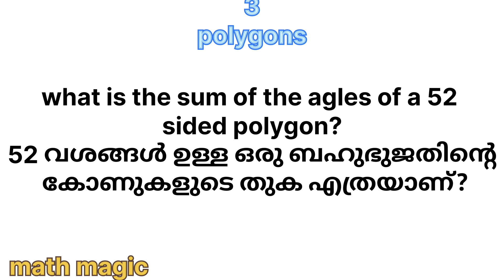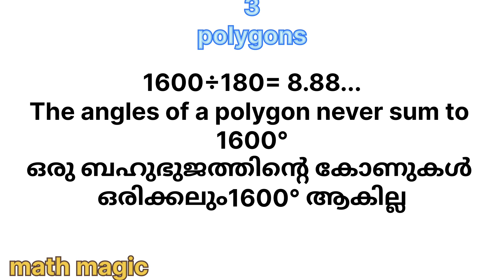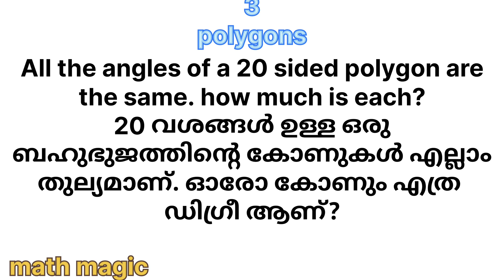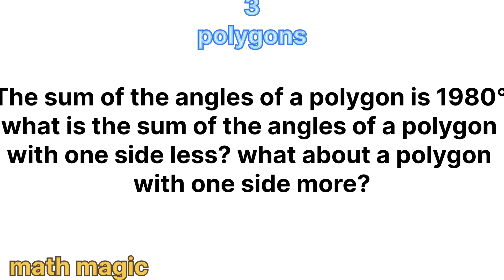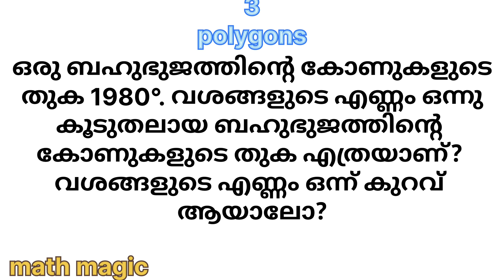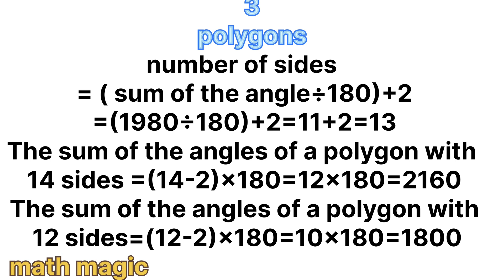class 8 maths chapter 3 polygons page 49,50 text book activities